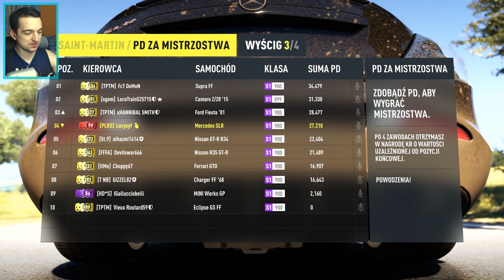Multik i Mercedes SLR #29 | Forza Horizon 2